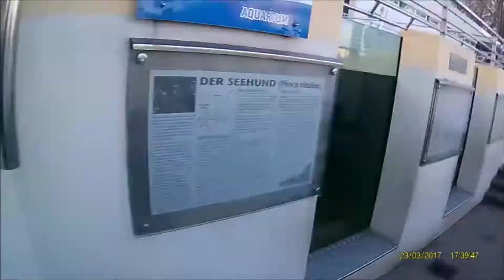· GEOMAR · Kielinie · Kiel